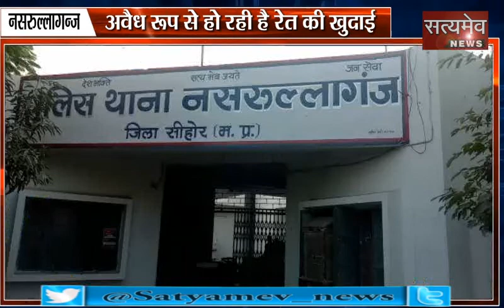ख़बर दिनभर - 03-01-2020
1. कोटा

स्लग : 34 दिन में 105 नवजातों की मौत
         प्रशासन ने मंत्री के स्वागत में ग्रीन कारपेट बिछाया
2. धरियावद

स्लग : भारतीय जनता पार्टी ने सर्व सहमति बैठक का किया आयोजन
         सर्व सहमति से सरपंच पद के प्रत्याशी का हुआ निर्धारण

3.रुदावल,भरतपुर

स्लग : कारे बरौदा ने किया प्रत्याशी का स्वागत
         चुनावी प्रचार प्रसार में जी जान लगा रहे है प्रत्याशी

4. बयाना

स्लग : इंजन चालक और पॉइंट मैन की बड़ी लापरवाही
             भरतपुर रेलमार्ग पर पटरी से उतरा रेल इंजन

5. सिरोही

स्लग : टिड्डी दलों की पिंडवाड़ा तहसील क्षेत्र में दस्तक
          टिड्डी दल ने बढ़ाई किसानों की चिंता

6. बस्सी
स्लग : बन्दरो के आतंक से ग्रामीणों में आक्रोश
         बंदरों ने किया एक बालक को घायल

7. रुदावल,भरतपुर
स्लग : उद्घाटन के साथ क्रिकेट प्रतियोगिया शुरू
         विजेता टीम को मिलेगी 11 हजार उपहार राशि

8. बयाना
स्लग : अंग्रेजी शराब के खाली पव्वों से भरी पिकअप पलटी
         पंचायतों के चुनावों को लेकर नकली शराब सप्लाई की आशंका

9. नसरुल्लागन्ज
स्लग : अवैध रूप से हो रही है रेत की खुदाई
         डीएसपी के नेतृत्व में की गई कार्रवाई रेतमाफिया पर

10. जोधपुर

स्लग : शाह ने कहा- किसी ने शरणार्थियों की चिंता नहीं की
        अमित शाह का राहुल गांधी पर हमला